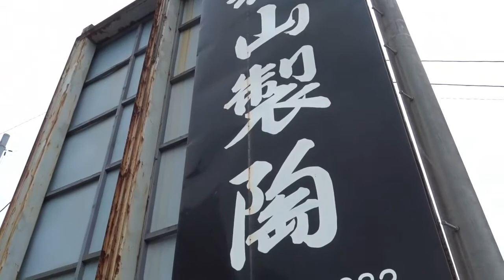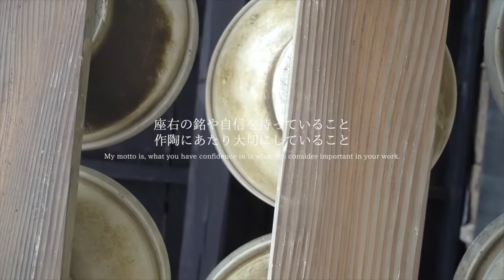35 森山製陶所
植木鉢づくりから始まった窯元。そのため大物から日常の食器まで大小さまざまな器を揃えている。伝統を守りつつも、個性的な形や色を取り入れた意欲的な作風が特徴。